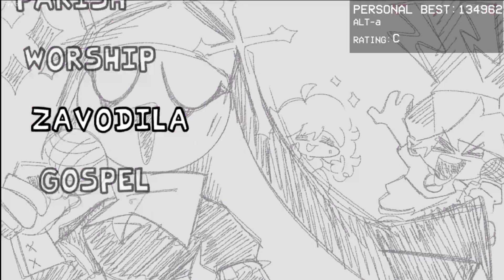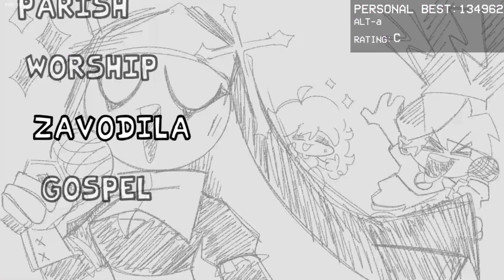Friday Night Funkin' Ruv Addon - Retro Specter Remix Complete (Zavodila)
Русские ссылки
                                                         Игра:

                                                   English links
                                                         Game:

1.Не спамить. 2.Не капсить. 3.Никого не оскорблять (МОДЕРАТОРОВ И UNDER PLAY ТЕМ БОЛЕЕ). 4.Поддержать по возможности лайком и подпиской на канал;3. 5.Стараться меньше ругаться матом (не слишком много,но можно). 6. РЕКЛАМИРОВАТЬ ЧТО-ЛИБО БЕЗ РАЗРЕШЕНИЯ UNDER PLAY ЗАПРЕЩЕНО!

1. Do not spam. 2. Do not Caps. 3. Do not offend anyone (MODERATORS AND UNDER PLAY MORE). 4. 5. Try to curse less (not too much, but possible). 6. ADVERTISING WITHOUT UNDER PLAY PERMISSION IS FORBIDDEN!